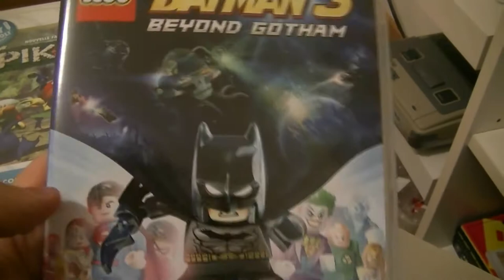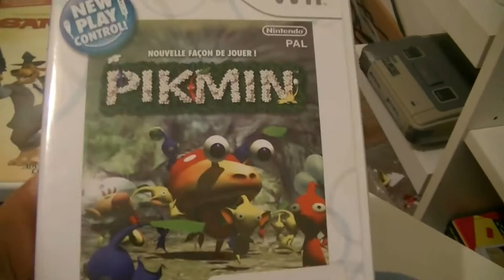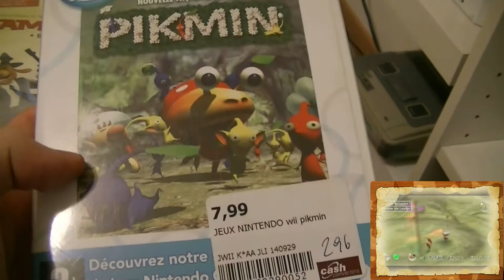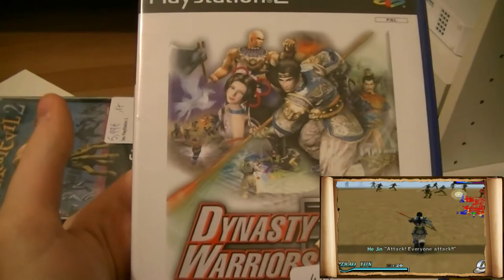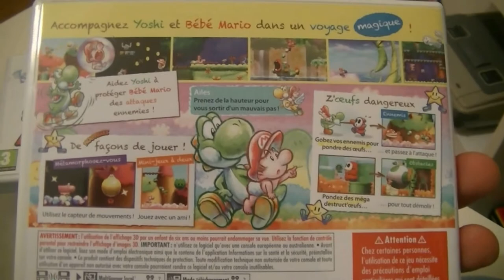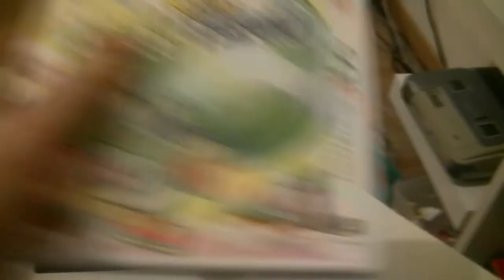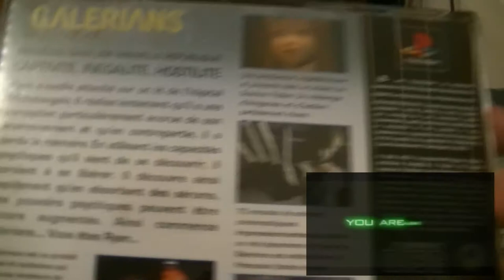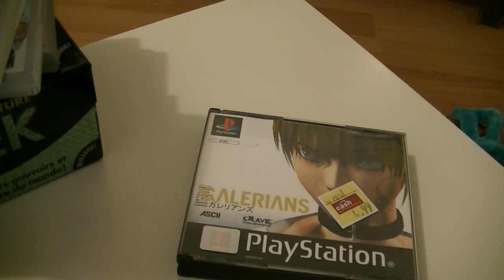COLLECTION JV | UPDATE 17